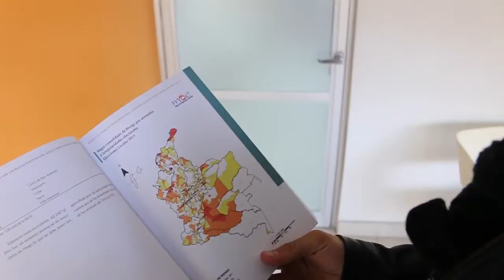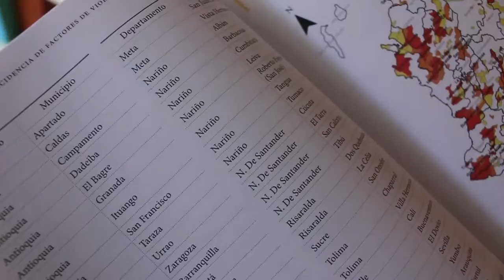Otra vez: trasteo de votos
Camilo Vargas de la MOE explica el seguimiento al trasteo de votos a partir de la inscripción de cédulas. La mayoría de los municipios que presentan irregularidades son mineros o petroleros.